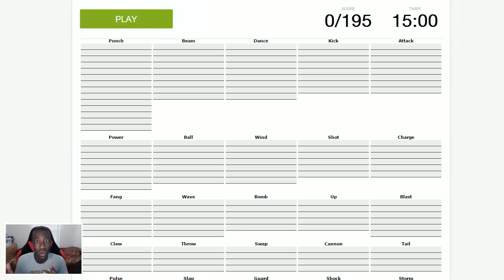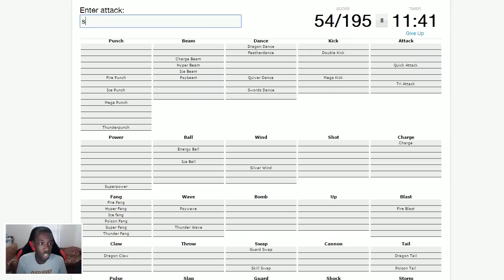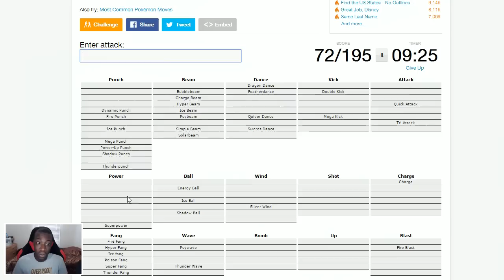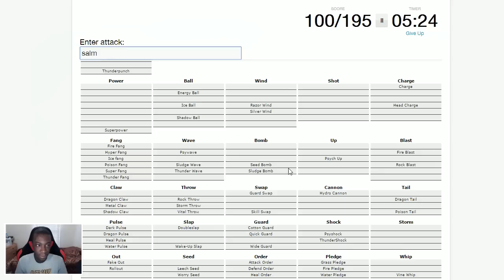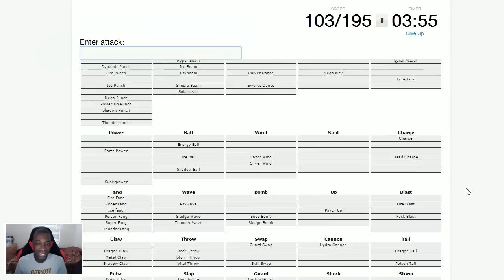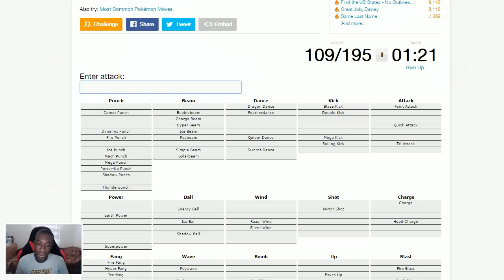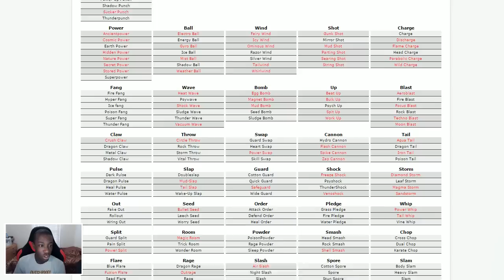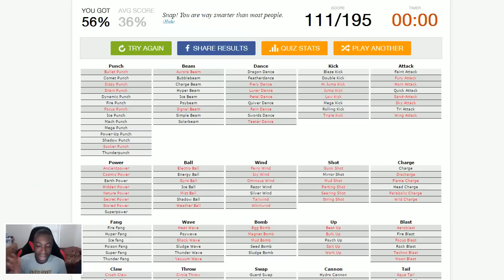Pokemon Attack Endings Quiz w/ JayYTGamer!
Check out this Pokemon Attack Endings Quiz on Sporacle that was given to me by a viewer! How many Pokemon Attack Endings can we get on this quiz?

★ Wanna take the challenge for yourself? Here you go!